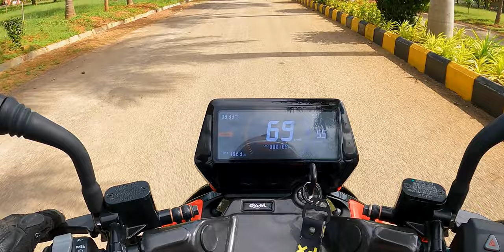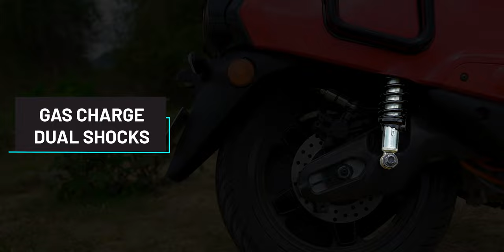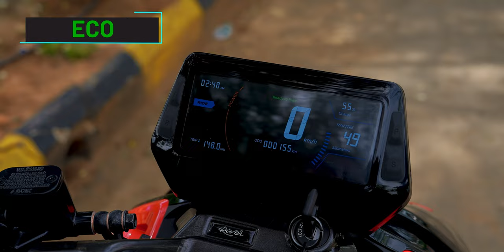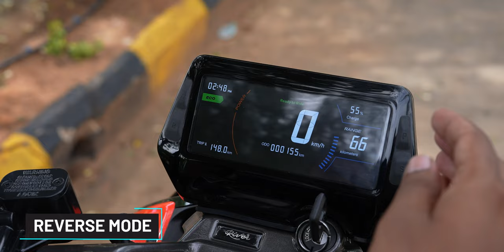2023 River Indie E-Scooter Detailed Ride Review | Rugged, Spacious and Electric ⚡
Doston aaj aapke liye laaye hai ek bohot hi exciting video! Aj ke video me dekhiye River Indie Electric Scooter ka detailed review our Kya kya khubiya hai? Iske baare me saari details hai. Toh video ko ant tak dekhiye aur apne family aur friends ke sath share karna na bhule.